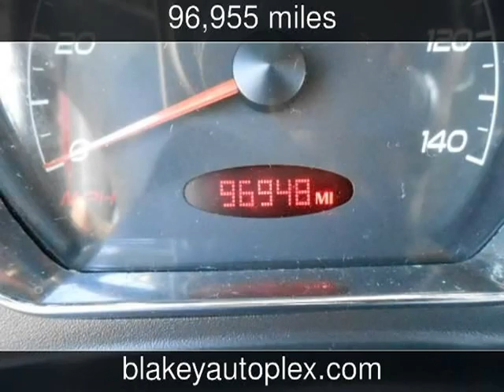2008 Pontiac G6 New Cars - Bossier City,Louisiana - 2013-06-12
See more details about this new car This 2008 Pontiac G6 with 96,955 miles is for sale at Blakey Auto Plex.